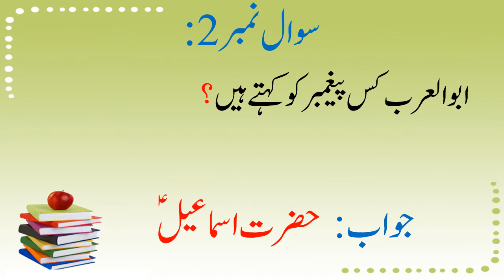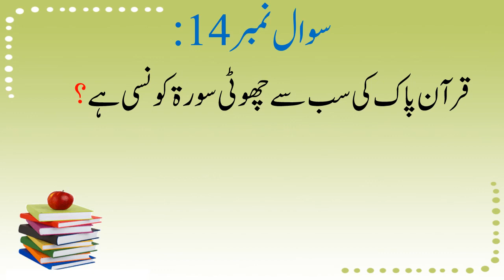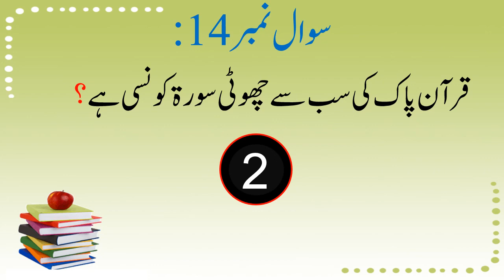Which Prophet Name Most Used In Quran| Islami Maloomat In Urdu| Dilchasp Maloomat In Urdu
This video consists of 15 questions with answers about islamic knowledge. Watch this video to know about Islamic Information.